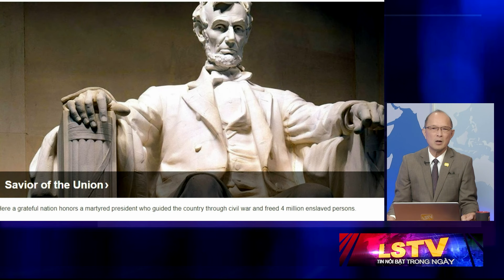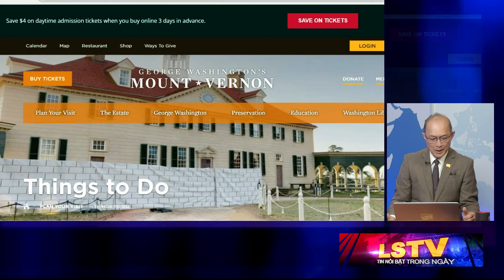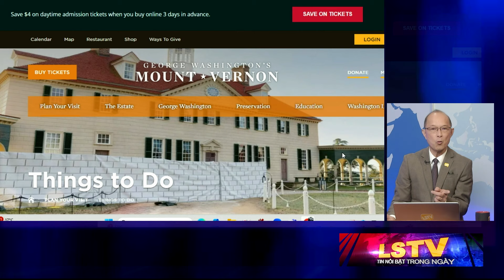Tin Nổi Bật P1 (10-07-24) Chuyến đi Washington đến New York cần tới thăm những địa điểm nào?